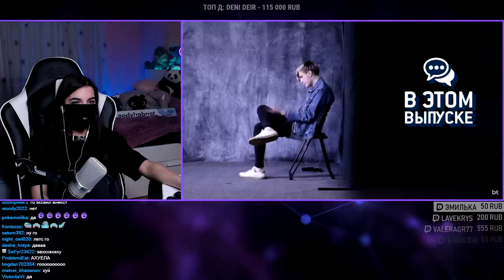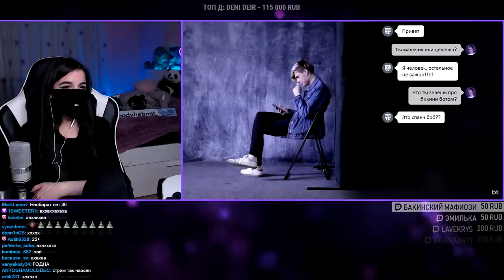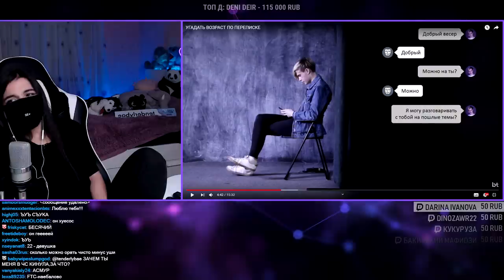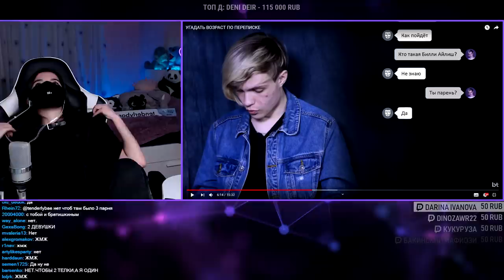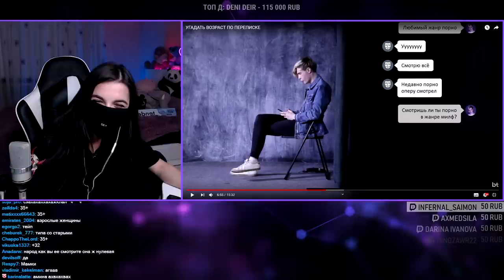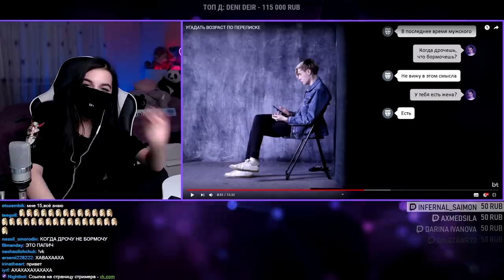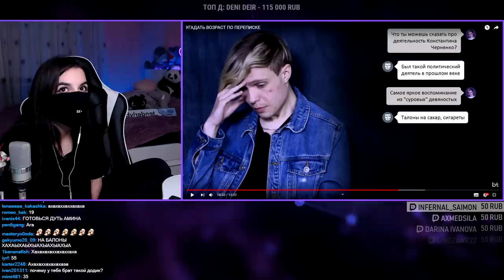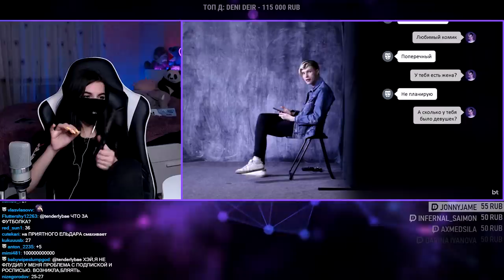TenderlyBae смотрит: УГАДАТЬ ВОЗРАСТ ПО ПЕРЕПИСКЕ